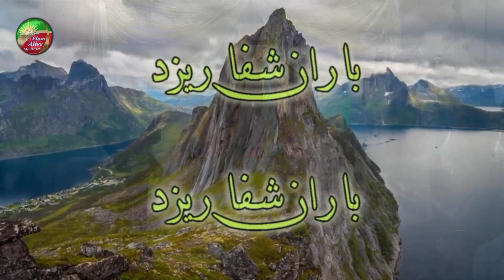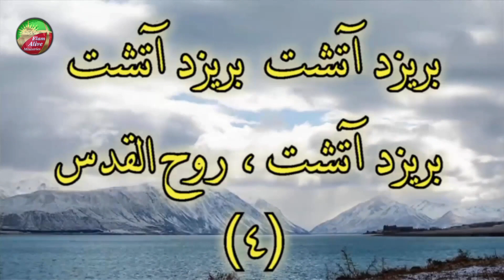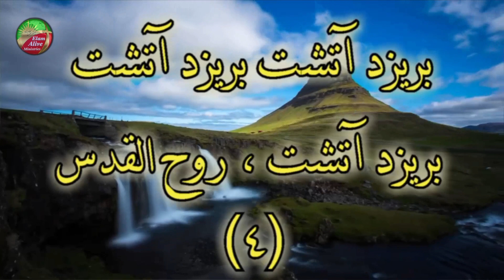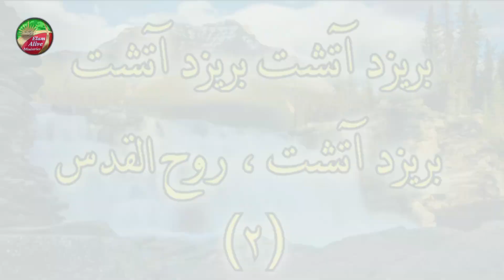آتش روح القدس | کشیش سیامک زرگری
✔ مجموعه موعظه های 2023 | 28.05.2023
✔ آتش روح القدس
✔ ویژه برنامه پنطیکاست